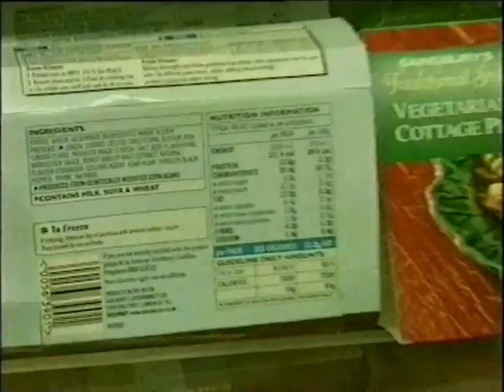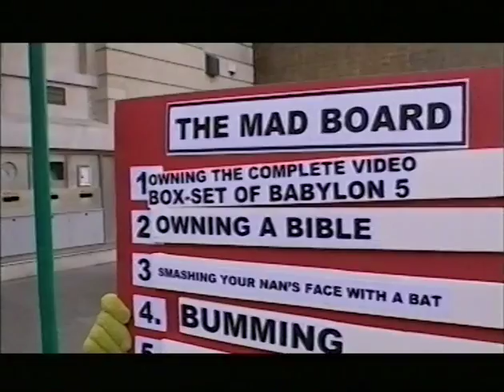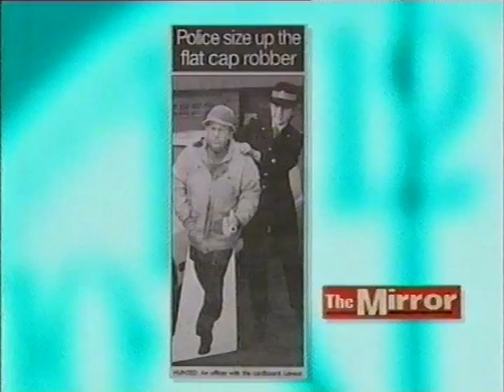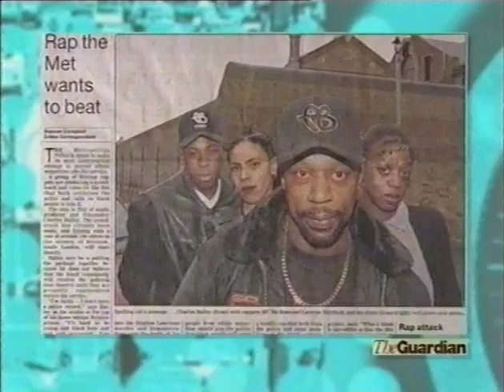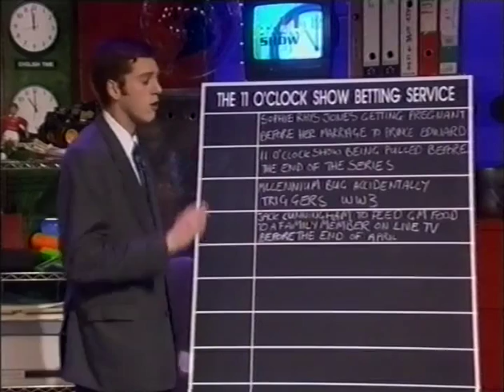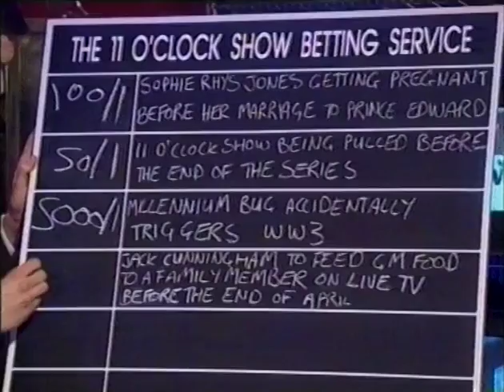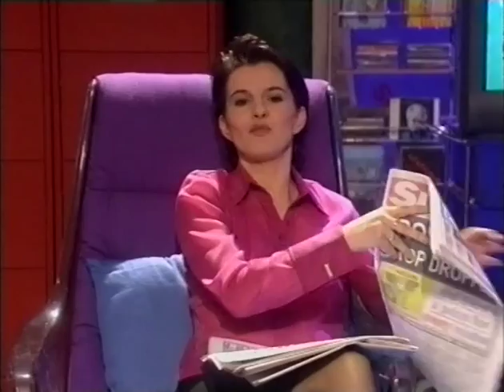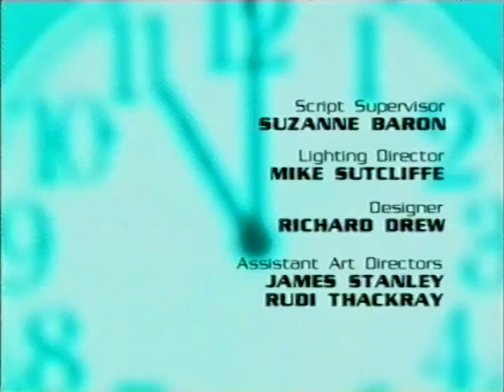The 11 O'Clock Show - 2x00 - 16-02-99 (Series 2 Pilot)